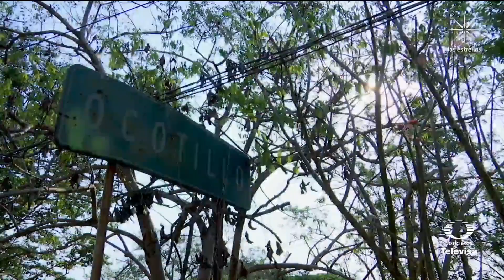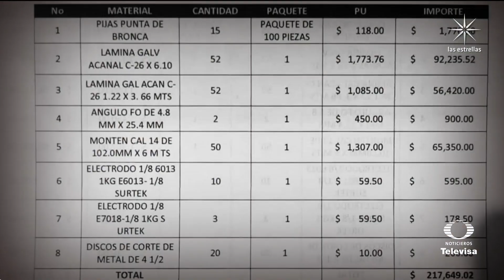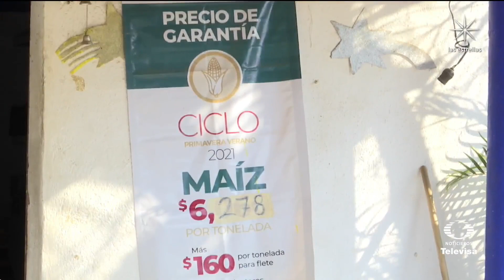Segalmex pagó millones de pesos a empresas por rentar inmuebles que servirían de bodegas - En Punto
En Punto muestra documentos donde se comprueba que Segalmex pagó más de 800 millones de pesos a ocho empresas por la renta de inmuebles que servirían como bodegas concentradoras y centros de acopio de maíz y frijol, durante 2019 y 2020, en todo el país